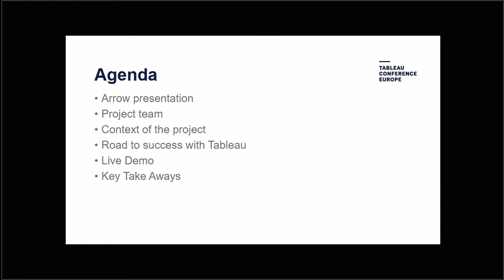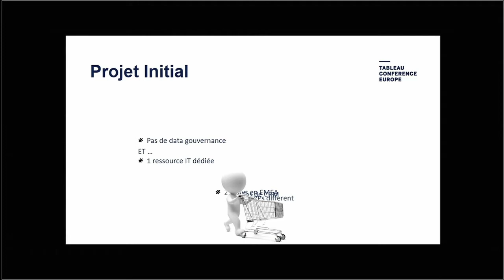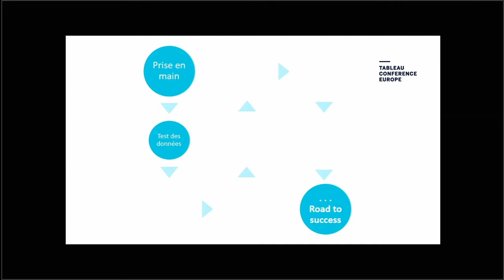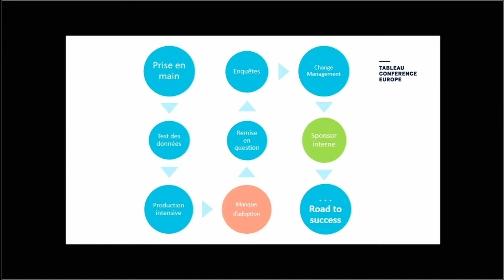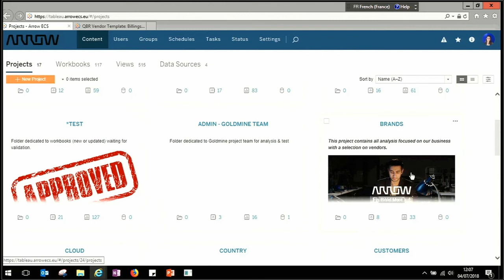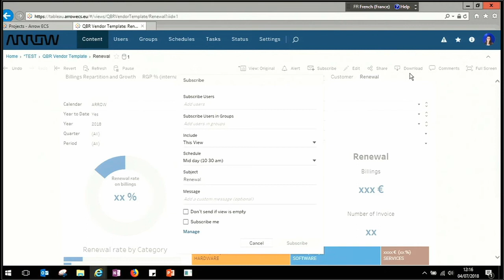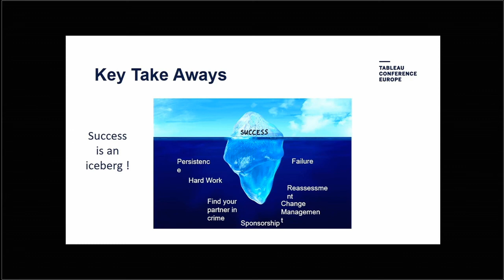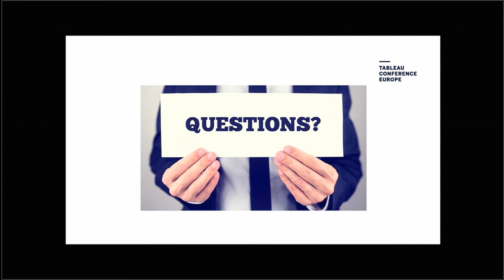How Tableau Helps Arrow to Switch the Focus from Reporting to Analysis (Presented in French)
Speaker- Laetitia Helary